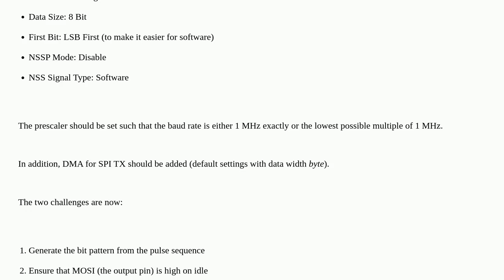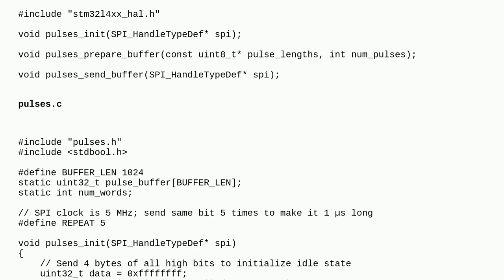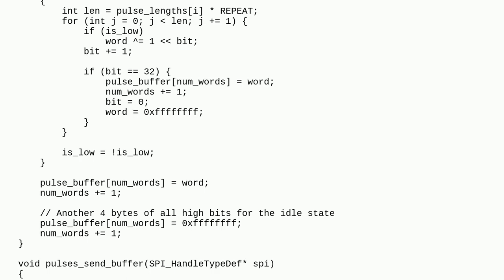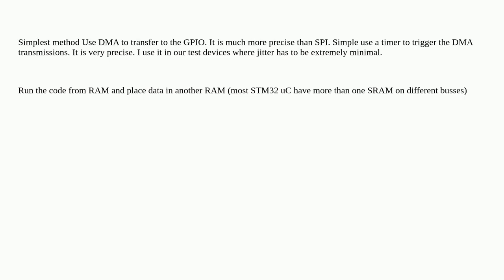Electronics: STM32, how to create microseconds long custom pulses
STM32, how to create microseconds long custom pulses

A special thanks goes out to the community

  timer stm32 pwm dma